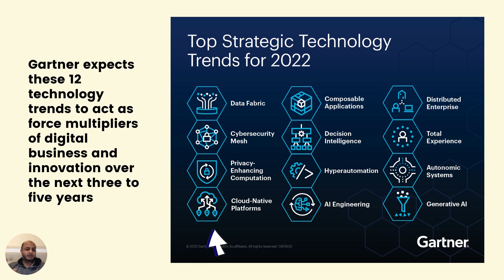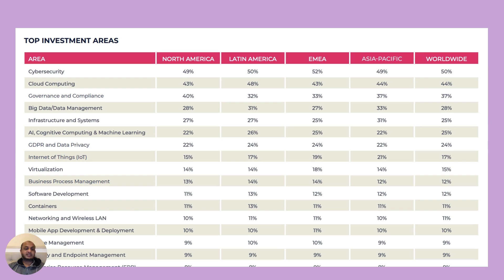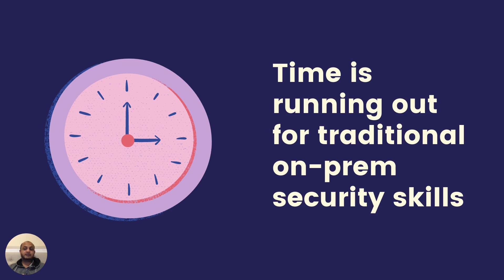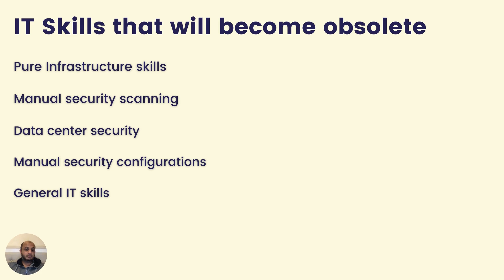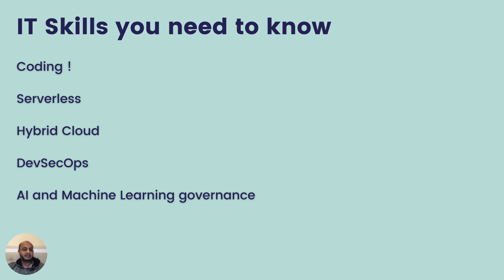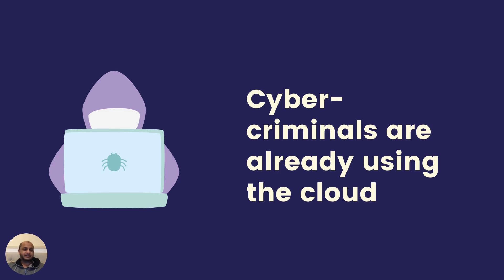Why you should start Cloud Security in 2022 | Top reasons